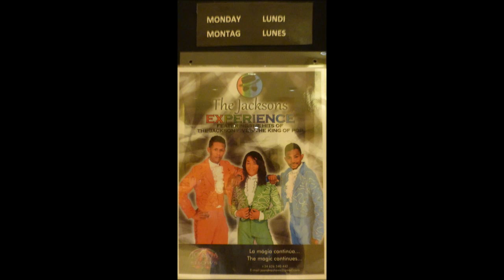Reisen * Mallorca * Hotel Valentin Reina * Abend-Unterhaltungs-Show * 5. Teil * 15. 05.- 04.06.2018